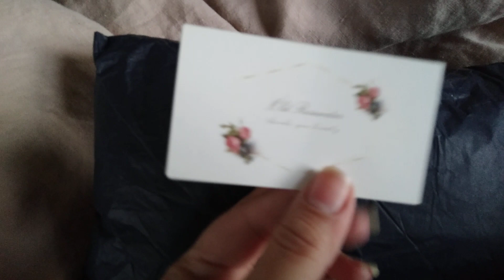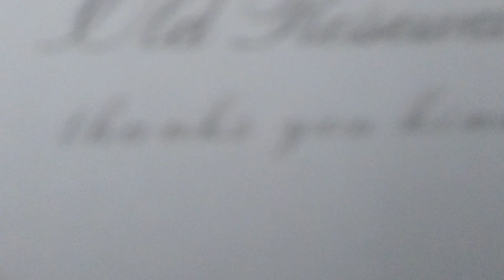Unboxing Vintage Slips from Old Rose Water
One of my very favorite shops.